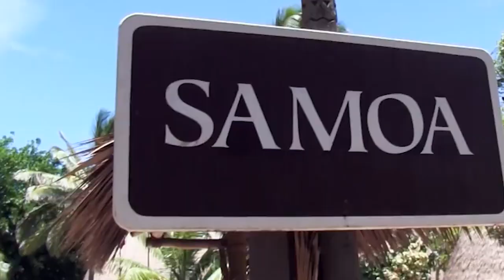Tropical Paradise: The Ultimate Hawaii Bucket List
Join us on an exciting journey to explore the ultimate bucket list for Hawaii, the Aloha State. From its stunning natural features, untouched beaches, rich culture, and intriguing history, Hawaii is a tropical paradise that should be on everyone's travel list. We have curated the top 20 experiences that you simply cannot miss. Join us as we start our journey with a visit to the only royal palace in the United States, the Iolani Palace, and then take a trip back in time to the historic Pearl Harbor. Experience the vibrant Polynesian culture at the Polynesian Cultural Center and enjoy a snorkeling adventure at the picturesque Haunama Bay, Turtle Canyons, and the Kailua Beach. Catch the sunrise at the Lanikai Beach, go horseback riding at Kualoa Ranch, and marvel at the stunning Byodo Temple. Hike up the Diamond Head and Maka Pu’U Lighthouse Trail, explore the Dole Maze, and savor the flavors of the world-famous Matsumoto Shave Ice on the North Shore of Oahu. Attend a traditional Hawaiian Luau, snorkel the Molokini Crater, and explore the breathtaking waterfalls along the road to Hana. Finally, see Hawaii from a new perspective with a helicopter tour. Don't miss out on the incredible adventures that Hawaii has to offer.